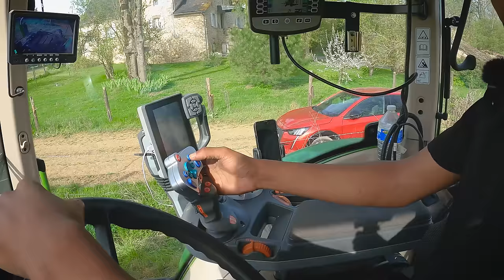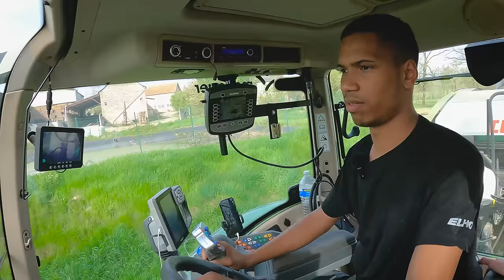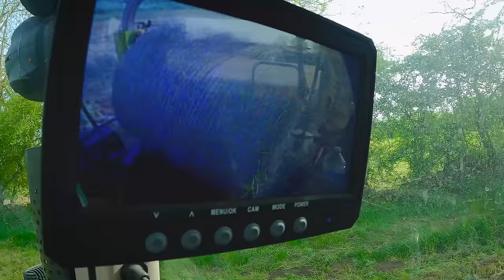2 JOURS DANS L'ETA TARAYRE ! Enrubannage & Ramassage de pierres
Je suis retourné dans l'ETA TARAYRE pour un chantier de ramassage de pierres et de pressage enrubannage ! J'espère que vous allez aimer cette vidéo !

Mes réseaux !